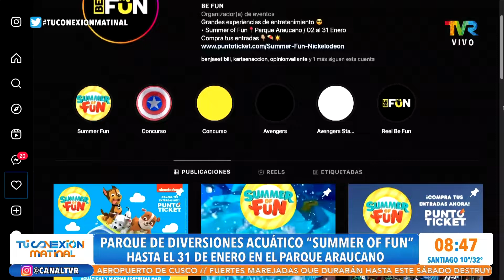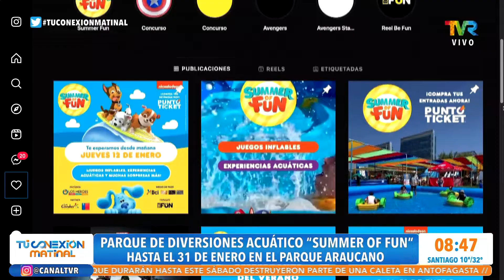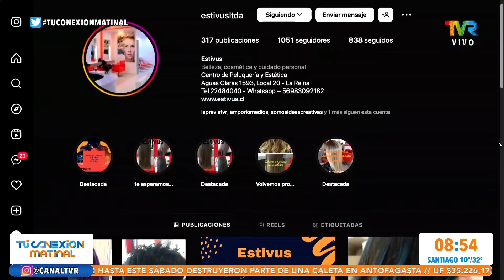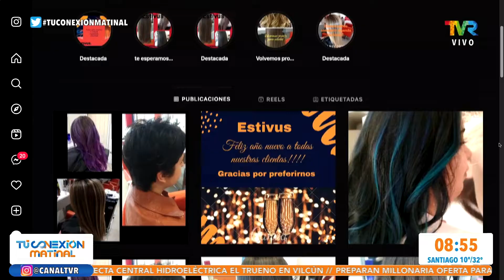Parque de diversiones acuático "summer of fun"